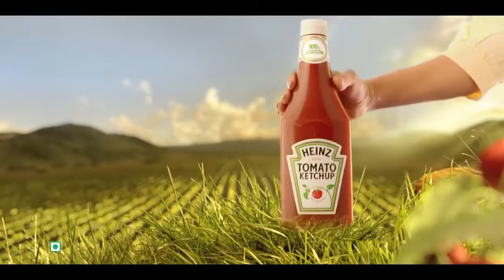Heinz Tomato Ketchup - Now Available On Jodiabaazar.com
Our classic Heinz Tomato Ketchup has been a staple at mealtimes since 1886.It's the unmistakable taste of our sun-ripened tomatoes, along with our passion and knowledge that gives our recipe its unique flavour - the irrisitible rich thick taste of Heinz you know and love. Grown not made, our tomato ketchup goes perfectly with just about anything. With absolutely no artificial colours, flavours, preservatives or thickeners, no other ketchup tastes quite like it.